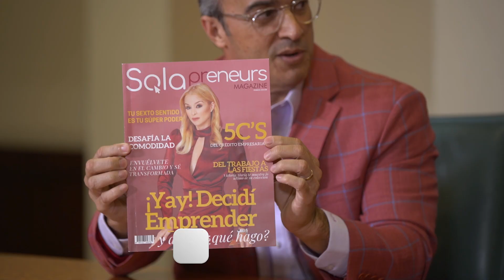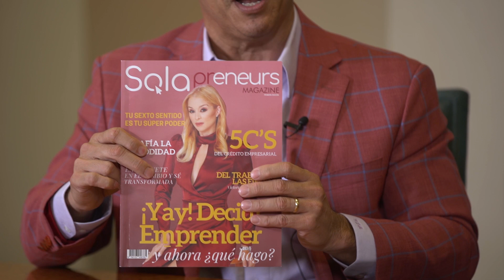¿Qué es ser una mujer emprendedora? Entrevista a Mujer Emprende Latina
¿Sabes cuál es el significado de “solapreneur”?

El licenciado Yldefonso López entrevista a Virginia Rivera para conversar sobre sus comienzos como una mujer emprendedora; desde tener su propio negocio de catering, hasta conocer la idea que la llevó a ser cofundadora de Mujer Emprende Latina, una organización sin fines de lucro que se ha dedicado a ayudar a mujeres en Puerto Rico a seguir sus propias trayectorias como emprendedoras.

Sigue las redes del canal 85:

Facebook: Canal 85 de Liberty Puerto Rico